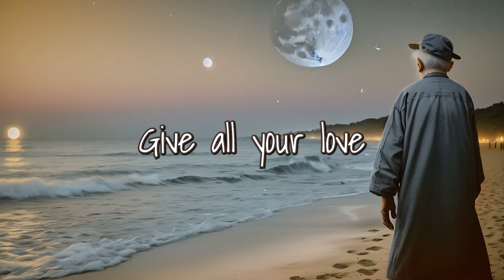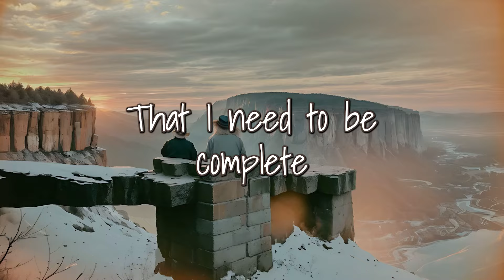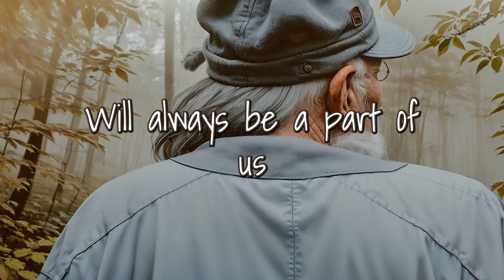Mihali - 'Wise Man' [Official Lyric Video]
Mihali - 'Wise Man' (Official Audio)

Prod. by Spencer Thomson
Released on Ineffable Records
Video by Dave Decrescente

Lyrics:

A wise man said to me
Give all your love for free
And what you’re given in return
Is more than you can earn

And when you’re ready to find real wealth
Put another before yourself
Cause it’s lonely at the top
Until we all have got a spot

Hey now, would you like a seat?
You been walking for a while
Do you need something to drink?

I’ve been waiting on a smile
Just to see what you would think
It’s the closest thing to magic
That my eyes have ever seen

Oh lord, my life feels so complete
A little bit of salt
With a little bit of sweet

And a whole lotta laughs
Wrapped up in family
Yeah I’m stepping on the gas
Til my dreams aren’t in my sleep, yeah

Oh boy, I’m turning up the heat
Gotta keep it buzzin
Like a busy bee working in the street

Cause I find that nothing is the something
That I need to be complete
Yeah, I’m rolling to the rhythm
Of a never ending beat, yeah

OK, love is all you need
Everybody says it but the doing’s incomplete
There’s a million lonely people that are ready to receive
Don’t be afraid, there’s a person out there that you’re about to meet, yeah

There’s not enough fancy things
Not enough gold or diamond rings
No amount of money could ever buy
The evening glow or the nighttime sky

And when it all comes to an end
And all that’s left is love and friends
And all the things you loved so much
Will always be a part of us

Because it’s lonely at the top